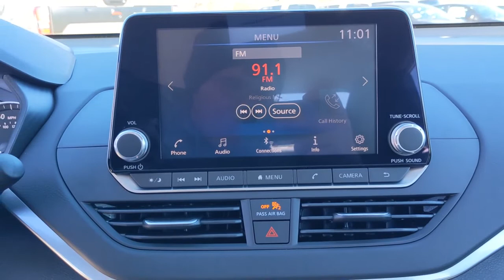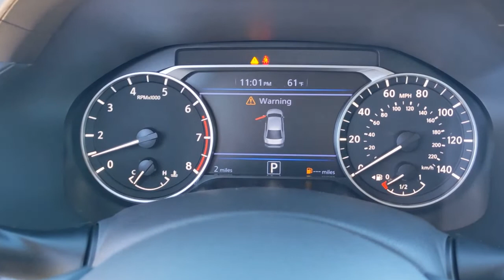2022 Nissan Altima Natchez, Woodville, Gloster, MS, Vidalia, Ferriday, LA 321666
Gun Metallic New 2022 Nissan Altima available in Natchez, Louisiana at Natchez Nissan. Servicing the Woodville, Gloster, MS, Vidalia, Ferriday, LA area.
2022 Nissan Altima 2.5 SV - Stock#: 321666 - VIN#: 1N4BL4DV6NN321666

Natchez Nissan
203 Devereux Dr